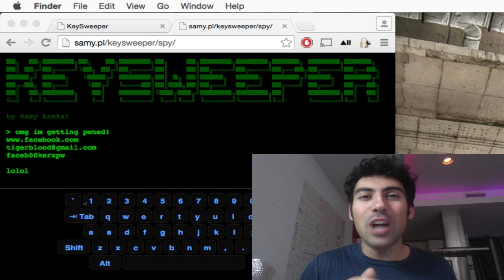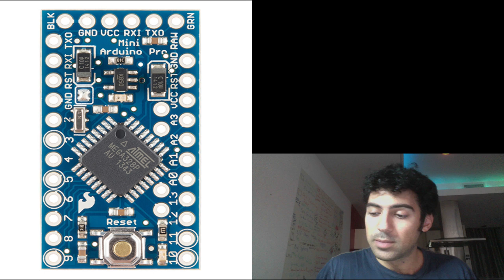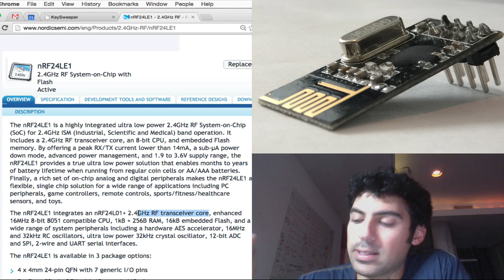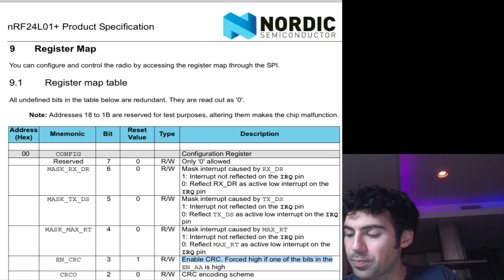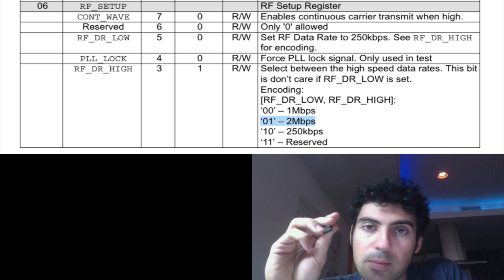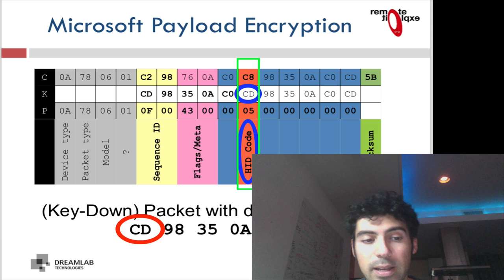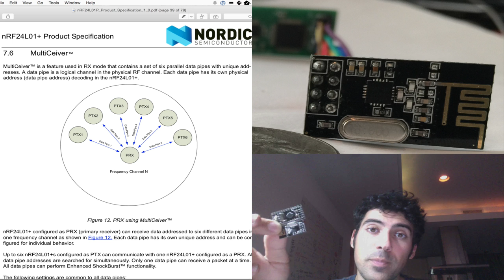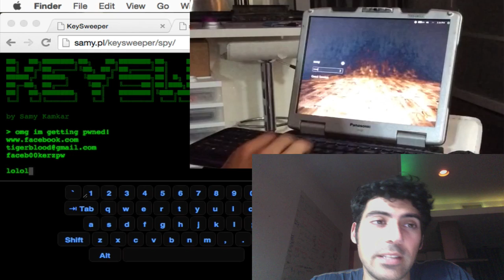KeySweeper - covert Microsoft wireless keyboard sniffer using Arduino and nRF24L01+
KeySweeper is a stealthy Arduino-based device, camouflaged as a functioning USB wall charger, that wirelessly and passively sniffs, decrypts, logs and reports back (over GSM) all keystrokes from any Microsoft wireless keyboards (using proprietary 2.4GHz RF) in the area.

Keystrokes are sent back to the KeySweeper operator over the Internet via an optional GSM chip, or can be stored on a flash chip and delivered wirelessly when a secondary KeySweeper device comes within wireless range of the target KeySweeper. A web based tool allows live keystroke monitoring.

KeySweeper has the capability to send SMS alerts upon certain keystrokes being typed, e.g. " If KeySweeper is removed from AC power, it appears to shut off, however it continues to operate covertly using an internal battery that is automatically recharged upon reconnecting to AC power.

By Samy Kamkar

0:00 Intro
0:59 Demonstration
1:11 Hardware used
5:33 Determining Keyboard Radio Frequency & Wireless Protocol
11:05 Sniffing 2.4GHz Proprietary RF
16:22 Decrypting Wireless Keystrokes
19:26 Using GSM for Internet and SMS
22:17 Powering and Usurping a USB Charger
25:36 Schematic

Hardware:
Arduino Pro Mini / Teensy
Nordic nRF24L01+
Adafruit FONA GSM board
AC USB 5v 1A charger
Winbond W25Q80BV SPI Flash chip
3.7v Lithium Polymer/Ion (Lipo/Lion) battery

Software:
Key Sweeper, PHP, jQuery, jQuery Terminal, jQuery UI Virtual Keyboard

Also mentioned: HackRF, RTL-SDR, LO down converter, nRF24LE1H, nRF24LE1, nRF24L01, TI CC2500, Cypress CYRF6936, CYRF7936, Travis Goodspeed, GoodFET, KeyKeriki, Thorsten Schröder, Max Moser